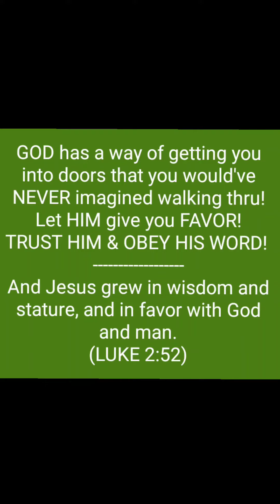The FAVOR of GOD!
Inspiration through SMILES!!!